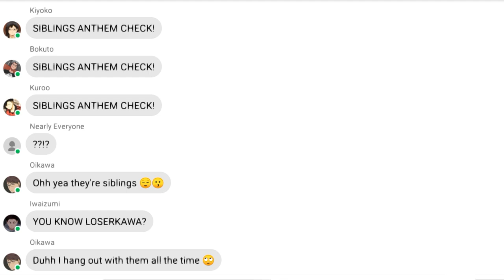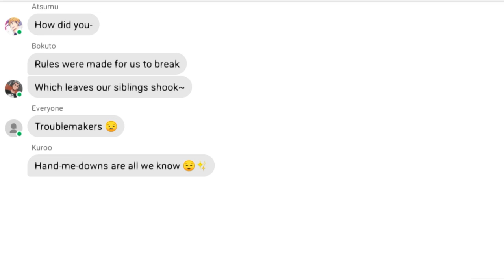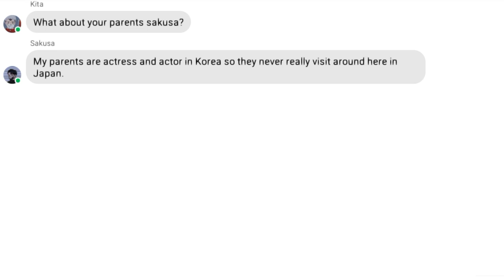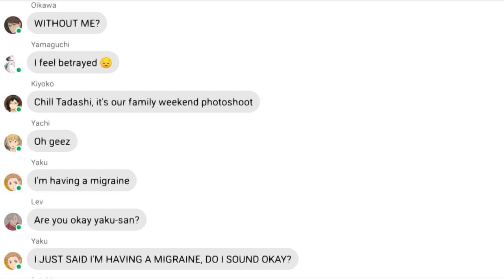Siblings anthem check! ~ sibling au ~ haikyuu texts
𝙃𝙚𝙡𝙡𝙤 𝙩𝙝𝙚𝙧𝙚~

𝙄𝙣 𝙩𝙤𝙙𝙖𝙮'𝙨 𝙫𝙞𝙙𝙚𝙤, 𝙩𝙝𝙚 𝙝𝙖𝙞𝙠𝙮𝙪𝙪 𝙘𝙝𝙖𝙧𝙖𝙘𝙩𝙚𝙧𝙨 𝙖𝙧𝙚 𝙞𝙣𝙩𝙧𝙤𝙙𝙪𝙘𝙞𝙣𝙜 𝙩𝙝𝙚𝙞𝙧 𝙛𝙖𝙢𝙞𝙡𝙮 𝙩𝙤 𝙚𝙖𝙘𝙝 𝙤𝙩𝙝𝙚𝙧 𝙩𝙤 𝙡𝙚𝙖𝙧𝙣 𝙣𝙚𝙬 𝙩𝙝𝙞𝙣𝙜𝙨 𝙖𝙣𝙙 𝙢𝙤𝙧𝙚 𝙖𝙗𝙤𝙪𝙩 𝙩𝙝𝙚𝙢. 𝙏𝙝𝙤𝙪𝙜𝙝, 𝙥𝙚𝙤𝙥𝙡𝙚 𝙙𝙤𝙚𝙨𝙣'𝙩 𝙚𝙭𝙖𝙘𝙩𝙡𝙮 𝙠𝙣𝙤𝙬 𝙩𝙝𝙖𝙩 𝙩𝙝𝙚𝙧𝙚 𝙖𝙧𝙚 4 𝙨𝙥𝙚𝙘𝙞𝙛𝙞𝙘 𝙥𝙚𝙤𝙥𝙡𝙚 𝙞𝙣 𝙩𝙝𝙚 𝙜𝙧𝙤𝙪𝙥𝙘𝙝𝙖𝙩 𝙩𝙝𝙖𝙩 𝙖𝙧𝙚 𝙨𝙞𝙗𝙡𝙞𝙣𝙜𝙨. 𝙃𝙤𝙬 𝙬𝙞𝙡𝙡 𝙩𝙝𝙚 𝙤𝙩𝙝𝙚𝙧 𝙥𝙚𝙤𝙥𝙡𝙚 𝙧𝙚𝙖𝙘𝙩 𝙖𝙗𝙤𝙪𝙩 𝙩𝙝𝙚𝙧𝙚 𝙛𝙖𝙢𝙞𝙡𝙮? 𝙃𝙤𝙬 𝙬𝙞𝙡𝙡 𝙩𝙝𝙚 𝙗𝙤𝙮𝙛𝙧𝙞𝙚𝙣𝙙𝙨 𝙧𝙚𝙖𝙘𝙩 𝙖𝙨 𝙬𝙚𝙡𝙡?

𝙄 𝙖𝙥𝙤𝙡𝙤𝙜𝙞𝙯𝙚 𝙛𝙤𝙧 𝙩𝙝𝙚 𝙜𝙧𝙖𝙢𝙢𝙖𝙩𝙞𝙘𝙖𝙡 𝙚𝙧𝙧𝙤𝙧 𝙖𝙣𝙙 𝙩𝙮𝙥𝙤𝙨 𝙩𝙝𝙖𝙩 𝙖𝙧𝙚 𝙛𝙤𝙪𝙣𝙙 𝙞𝙣 𝙩𝙝𝙚 𝙫𝙞𝙙𝙚𝙤. 𝙊𝙩𝙝𝙚𝙧 𝙩𝙝𝙖𝙣 𝙩𝙝𝙖𝙩, 𝙥𝙡𝙚𝙖𝙨𝙚 𝙚𝙣𝙟𝙤𝙮!
𝘾𝙧𝙚𝙙𝙞𝙩𝙨:

𝘼𝙥𝙥𝙨 𝙪𝙨𝙚𝙙:
× 𝙋𝙞𝙣𝙩𝙚𝙧𝙚𝙨𝙩 × 𝙔𝙤𝙪𝙏𝙪𝙗𝙚 × 𝘾𝙪𝙩𝙚𝙘𝙪𝙩 𝙥𝙧𝙤 × 𝙛𝙖𝙠𝙚 𝙘𝙝𝙖𝙩 ×

𝙊𝙪𝙩𝙧𝙤 𝙗𝙮:
× 𝙢𝙚 ×

𝙁𝙖𝙣𝙙𝙤𝙢:
× 𝙝𝙖𝙞𝙠𝙮𝙪𝙪 ×

𝙄 𝙙𝙤𝙣'𝙩 𝙠𝙣𝙤𝙬 𝙬𝙝𝙤 𝙖𝙧𝙚 𝙩𝙝𝙚 𝙤𝙬𝙣𝙚𝙧𝙨 𝙤𝙛 𝙩𝙝𝙚 𝙥𝙞𝙘𝙩𝙪𝙧𝙚𝙨 𝙨𝙞𝙣𝙘𝙚 𝙄 𝙟𝙪𝙨𝙩 𝙛𝙤𝙪𝙣𝙙 𝙩𝙝𝙚𝙢 𝙞𝙣 𝙥𝙞𝙣𝙩𝙚𝙧𝙚𝙨𝙩 𝙨𝙤 𝙥𝙡𝙚𝙖𝙨𝙚 𝙛𝙤𝙧𝙜𝙞𝙫𝙚 𝙢𝙚 7:(

𝙎𝙤𝙘𝙞𝙖𝙡𝙨:
2𝙣𝙙 𝙘𝙝𝙖𝙣𝙣𝙚𝙡: × 𝙄𝙩𝙨 𝙍𝙚𝙞𝙜𝙣 924 ×

𝙨𝙭𝙢𝙢𝙚𝙧 𝙩𝙞𝙢𝙚

𝘾𝙧𝙚𝙖𝙩𝙤𝙧: 𝙣𝙖𝙩𝙨𝙪-𝙘𝙝𝙖𝙣

𝙀𝙣𝙙